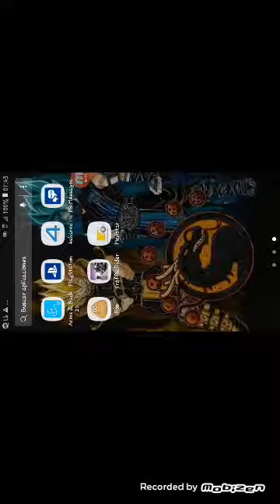Unas partidas en Traffic Rider